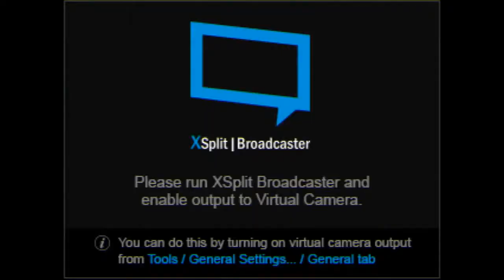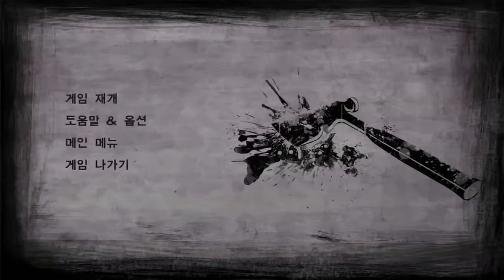[두칠] 공포좀비영화같은게임 워킹데드 시즌2 #10